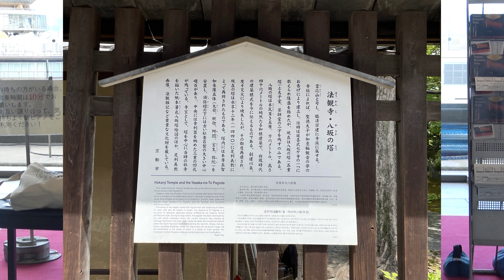ストリートピアノ（駅ピアノ） 2023年8月 京都駅ビル７階 月光第三楽章、 悲愴第二楽章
00:00  月光第三楽章
05:51  悲愴第二楽章・・・聴衆者からのリクエストで追加演奏

京都は、非常に蒸し暑く、当日、マスクを着用し演奏していたので
いつもはミスしない箇所で間違ってしまいました！

このチャンネルのメンバー登録用URL